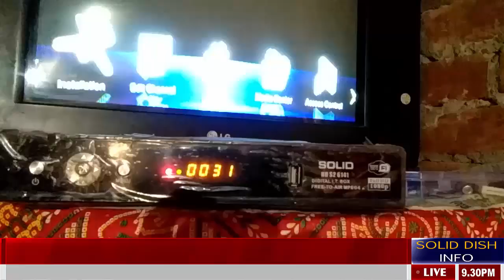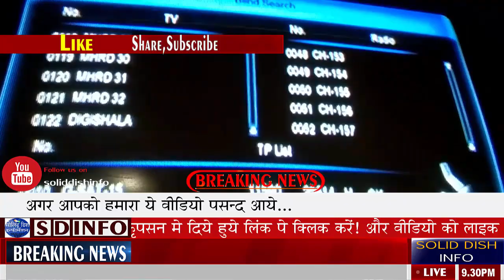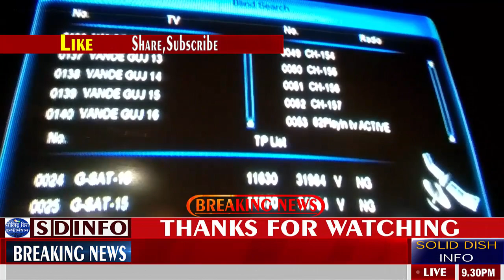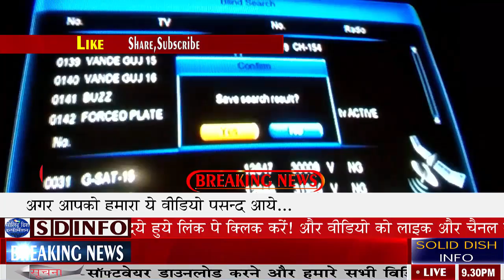DD free dish letest update channel list2018 (डीडी फ्री डिश लेटेस्ट अपडेट )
aaj k es video m aapko letest channels list dd free dish ki solid 6141 box m scan krk dikhaunga.

अगर आपने अभी तक हमारा YOUTUBE चैनल को सब्सक्राइब नही किया हैं तो हमारे वीडिओ के नीचे दिख रहे लाल बट्टन पर क्लिक करके आप हमारे YOUTUBE चैनल को सब्सक्राइब कर लीजिये है और मुझे सपोर्ट कीजिये जिससे कि मैं भविष्य में  आपके लिए अच्छे अच्छे वीडियो लाता रहूं!